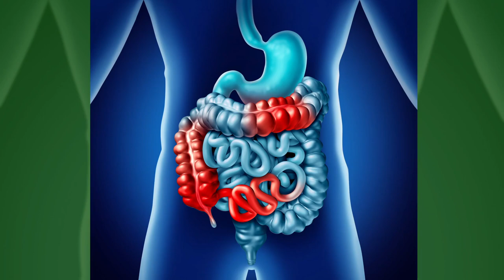Using fecal microbiota transplantation to help Crohn’s patients maintain remission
Sokol, et al. "Fecal microbiota transplantation to maintain remission in Crohn’s disease : a pilot randomized controlled study." Microbiome (2020)